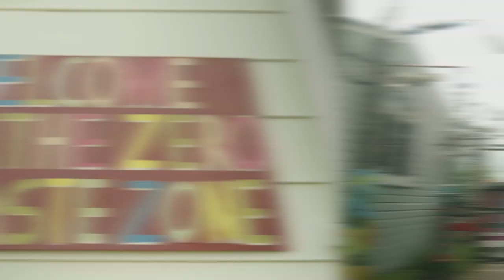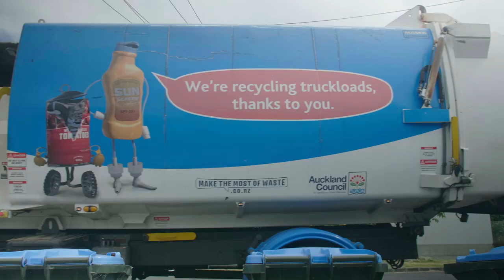Toi Time | S01E16 | Recycling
Jojo makes a Taraka Hangarua and Buzz visits a Transfer Station to see where the recycling goes. Tama, Māia and Jojo recycle their Cans, Bottles, Jars and Lids.